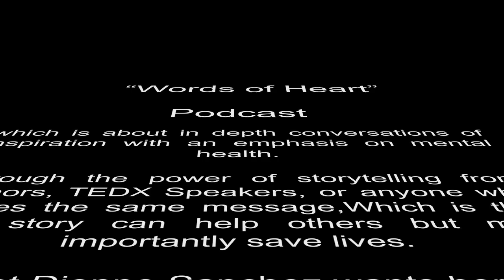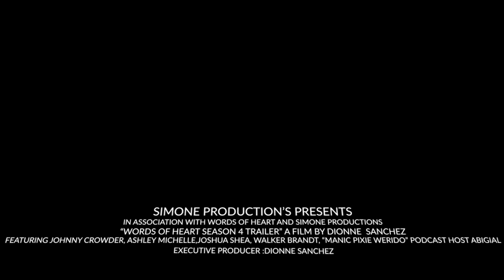Season 4 Promo Trailer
Promoting for the new season

Season 4 Premires August 22nd 2022